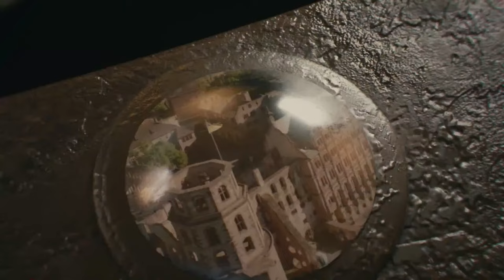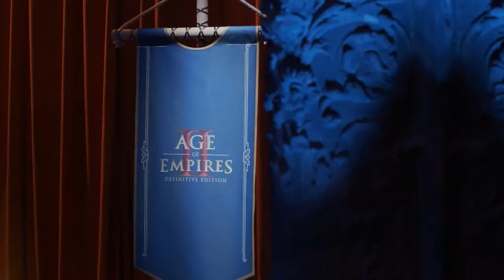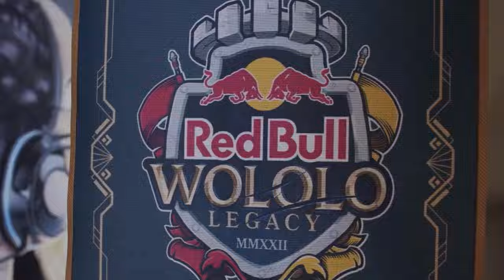LA FINAL MÁS ÉPICA DE LA HISTORIA - Red Bull WOLOLO 6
REDBULL: AGE OF EMPIRES 2

00:00 INTRO
15:13 Presentación Casters
42:22 LIEREYY vs VILLESE DRAFT
1:03:41 G1 Liereyy-Villese
1:19:25 G2 Liereyy-Villese
1:38:41 G3 Liereyy-Villese
1:49:36 Fin de Serie 1
1:51:24 ENG Liereyy Interview
1:54:00 Intermedio
2:08:16 TATOH vs HERA DRAFT
2:26:52 G1 Tatoh-Hera
2:54:37 G2 Tatoh-Hera
3:02:56 G3 Tatoh-Hera
3:37:41 G4 Tatoh-Hera
3:54:39 Fin de Serie 2
3:55:56 ENG Tatoh Interview
4:00:03 Intermedio
4:08:45 NICOV: ENTREVISTA
4:30:30 Age of Empires 1: Final
4:36:42 TATOH: ENTREVISTA
5:02:00 Age of Empires 1: Final
5:21:56 Fin de Series AOE1
5:24:10 Intermedio
5:38:04 ENG DAUTY SPEAKS
5:43:37 TATOH vs LIEREYY DRAFT
6:03:56 G1 Tatoh-Liereyy
6:31:47 G2 Tatoh-Liereyy
6:54:23 G3 Tatoh-Liereyy
7:08:33 G4 Tatoh-Liereyy
7:25:29 G5 Tatoh-Liereyy
7:44:40 Intermedio
7:54:16 G6 Tatoh-Liereyy
8:06:16 El Castillo Final
8:08:08 ENG Tatoh Interview
8:12:05 Levantada de Trofeo
8:17:09 CIERRE